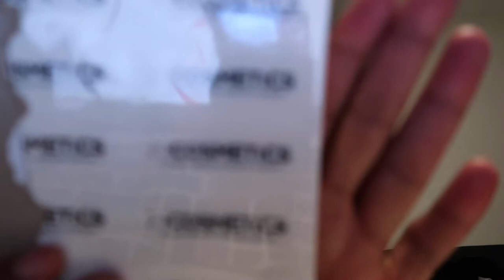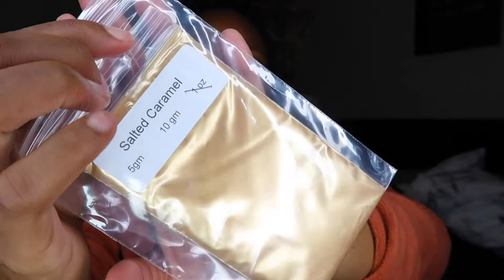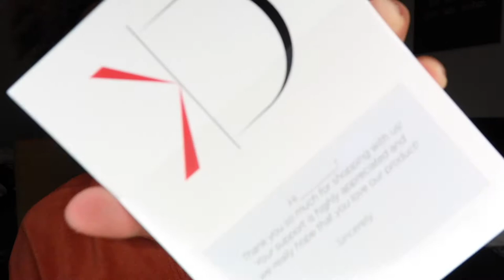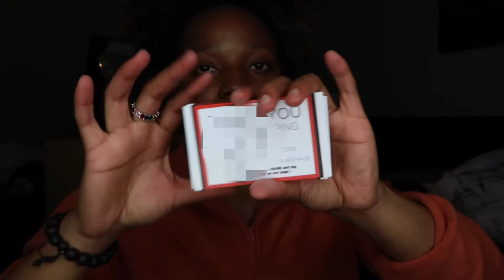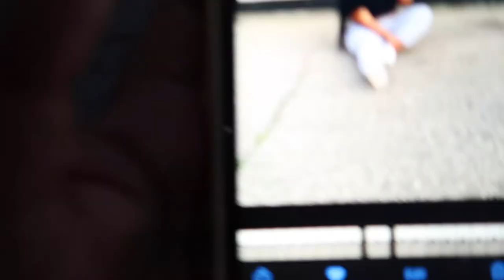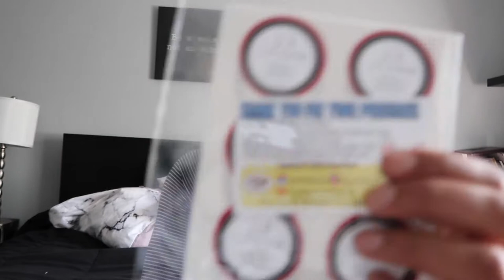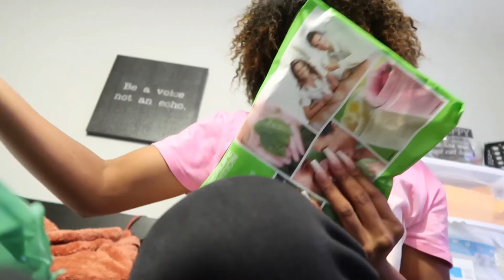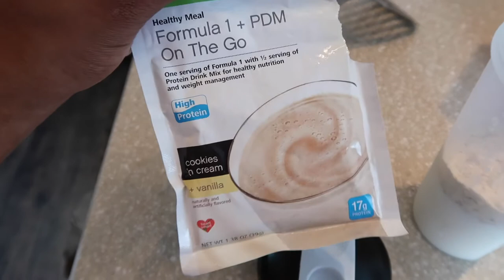Weekly Vlog #3: Inventory Unboxing,Making New Products,Mini Photoshoot,ETC||KalahDenese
Open Me For More Me! :)

Thank you guys for watching my video! It means so much! :)

Links;
Depop-

Random Q&A's:

Whats your name?-Kalah

Age?-21

What country do you live in?-United States

What kind of camera do you use?- Sony Cybershot DSC HX-80
What do you use to edit your videos?- FCP
When do you post videos?- As much as I can!

What kinds of videos can I request?-Any Kind! (appropriate please )